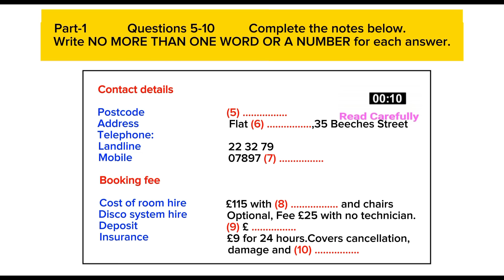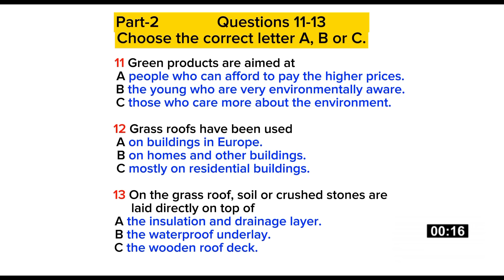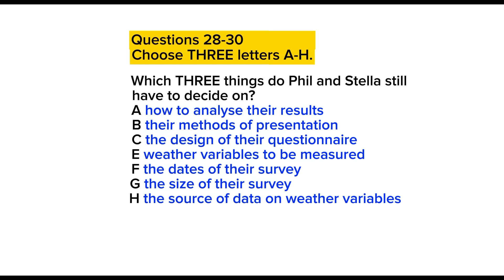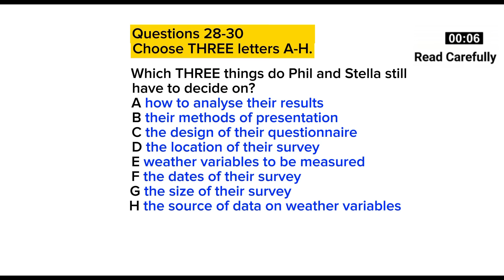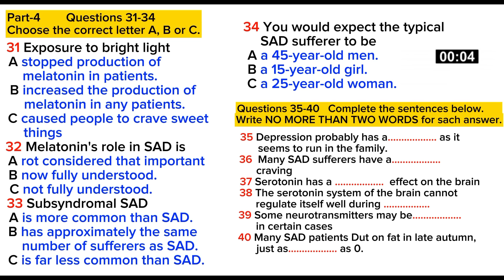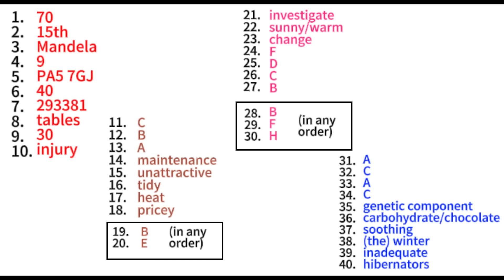IELTS LISTENING PRACTICE TEST 2024 WITH ANSWERS | 27.08.2024